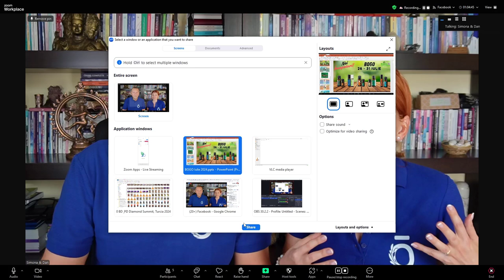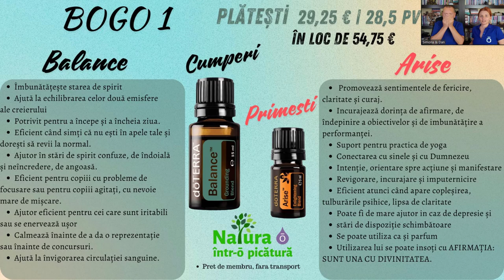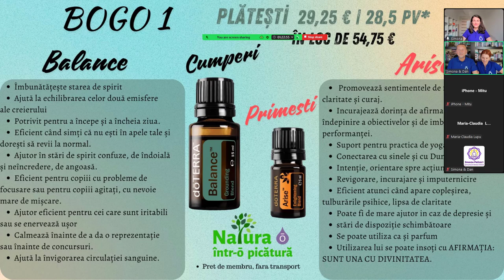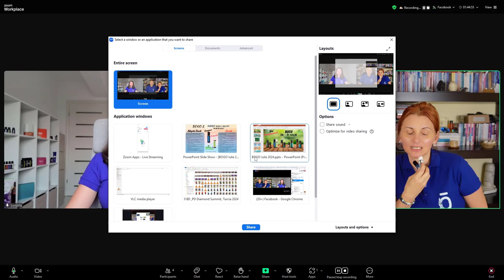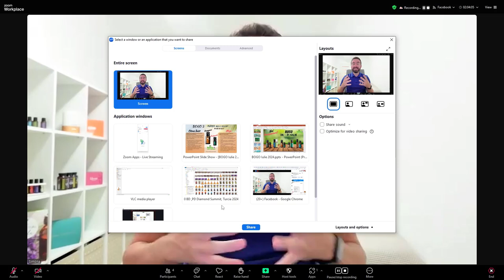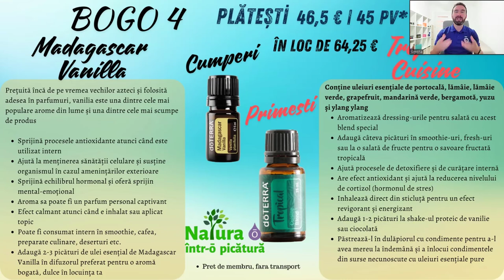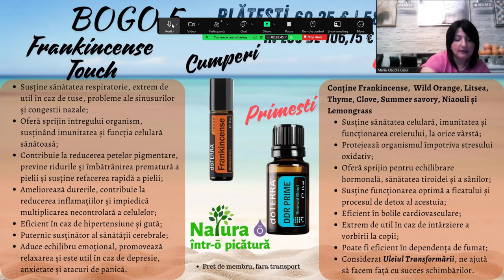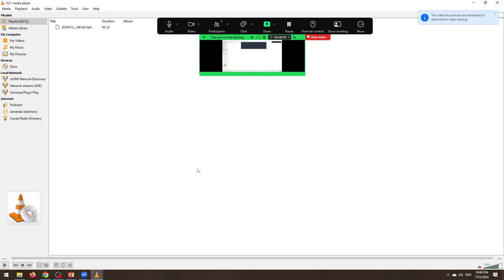doTERRA | Prezentarea Ofertelor BOGO 26-31 Iulie 2024